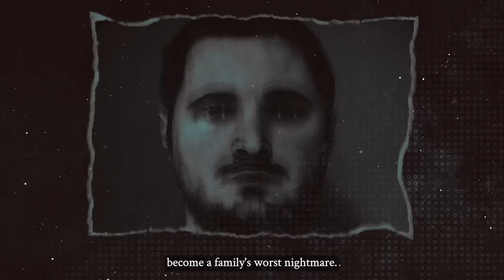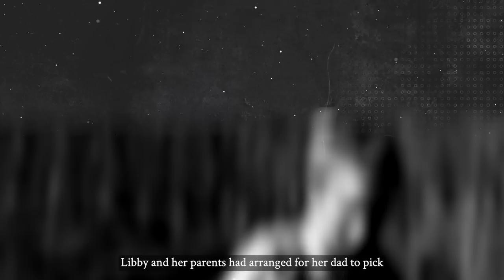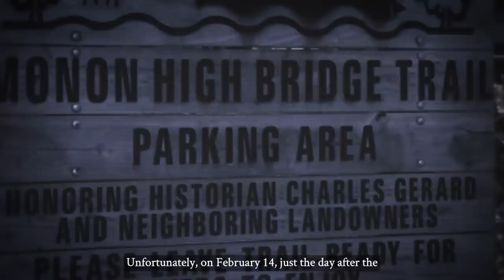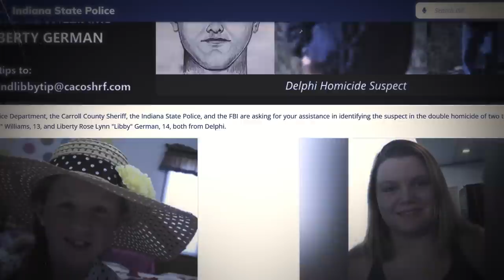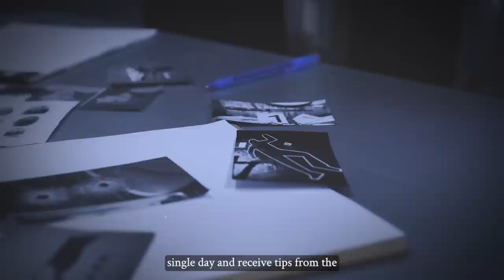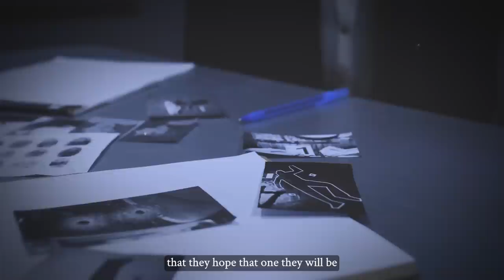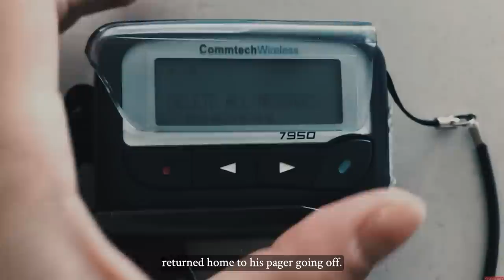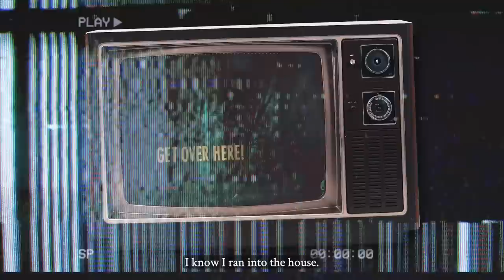Last Haunting Photos Of Victims Right Before They Were Killed